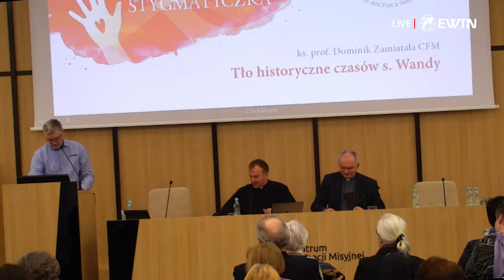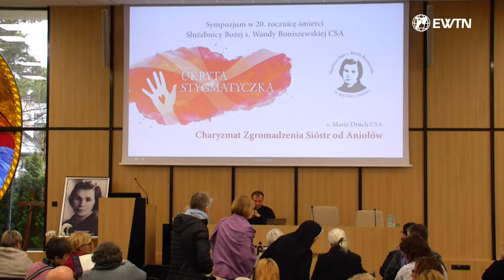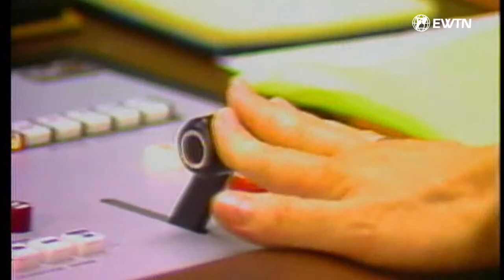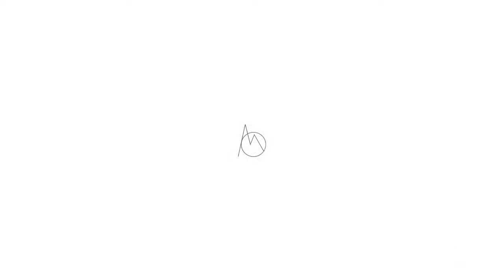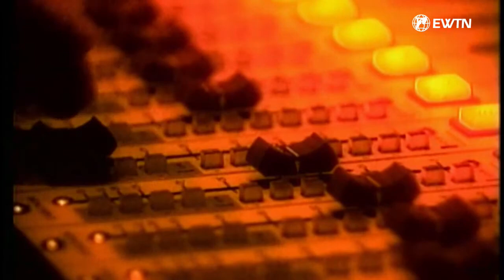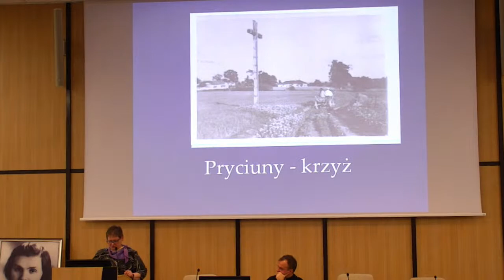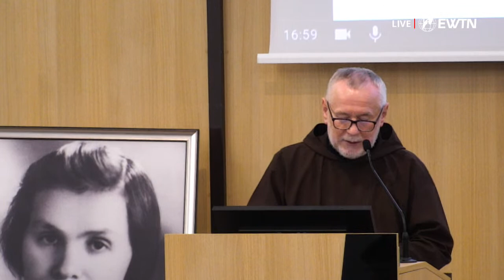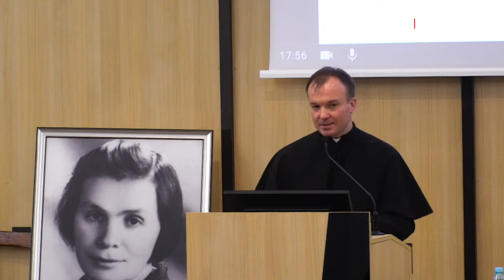Sympozjum w 20 rocznicę śmierci Służebnicy Bożej s. Wandy Boniszewskiej CSA | 25.02.2023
Z okazji przypadającej w tym roku 20. rocznicy śmierci służebnicy Bożej s. Wandy Boniszewskiej ze Zgromadzenia Sióstr od Aniołów wraz z postulatorem jej procesu beatyfikacyjnego, którym na szczeblu diecezjalnym został ks. Michał Siennicki SAC, w Centrum Animacji Misyjnej w Konstancinie-Jeziornie przy ul. Leśnej 15/17 o 9.30 rozpocznie się jednodniowe sympozjum "Ukryta stygmatyczka", przybliżające jej postać.

- Chciałyśmy szerzej przedstawić duchowość s. Wandy, a także tło historyczne czasów, w których żyła, oraz historię i charyzmat naszego zgromadzenia - wyjaśnia s. Skubisz.

W południe zostanie odprawiona Msza św., po której uczestnicy udadzą się do grobu mistyczki. Ksiądz. Ksiądz Michał Siennicki SAC wygłosi wykład "Przebieg procesu i fama świętości s. Wandy". Sympozjum zakończy się o 17.50 podsumowaniem i dyskusją. Patronat honorowy nad wydarzeniem objął kard. Kazimierz Nycz.

Plan transmisji:
9:30 Inauguracja
9:40 ks. prof. Dominik Zamiatała CFM: "Tło historyczne czasów s. Wandy"
10:10 s. dr Anna Mroczek CSA: "Historia Zgromadzenia Sióstr od Aniołów"
10:40 Przerwa kawowa
           Blok muzyczny
11:00 s. Maria Druch CSA: "Charyzmat Zgromadzenia Sióstr od Aniołów"
12:00 EUCHARYSTIA w Kaplicy Domu Generalnego Sióstr od Aniołów
13:00 Przerwa obiadowa
      "Czy wolno myc włosy w popielec ?"
      "Dlaczego post i do tego wielki"
      Blok muzyczny
      "Film Matka Angelika"
      "Wielki Post Wprowadzenie" ks Józef Niżnik
      Wywiad "Rezygnacja, o jej powodach bp. Dajczak"
15:30 s. Halina Skubisz CSA: "Biogram s. Wandy"
16:00 ks. prof. Stanisław Urbański: "Duchowość s. Wandy"
16:30 Przerwa kawowa
      "Cudze Grzechy", ks Stanisław Pawlaczek
17:20 ks. dr Michał Siennicki SAC: "Przebieg procesu/ fama świętości s. Wandy"
17:50 Dyskusja i podsumowanie

➤ Tradycyjnym przelewem:
EWTN Polska | Telewizja Wiekuistego Słowa | Oficjalny kanał